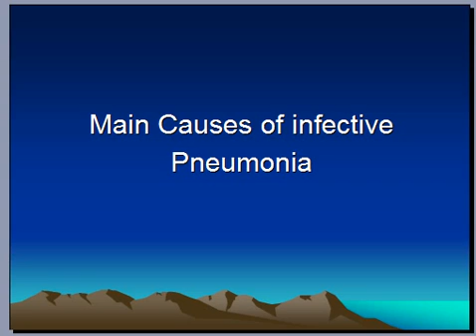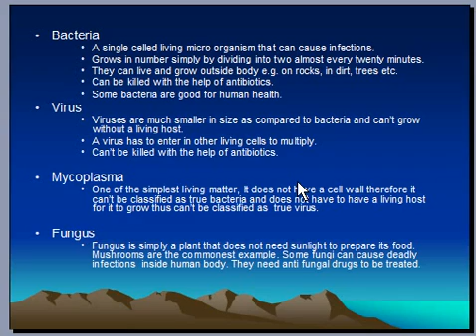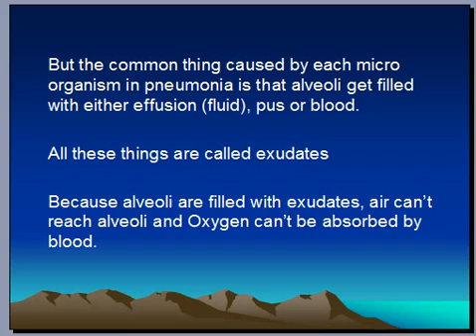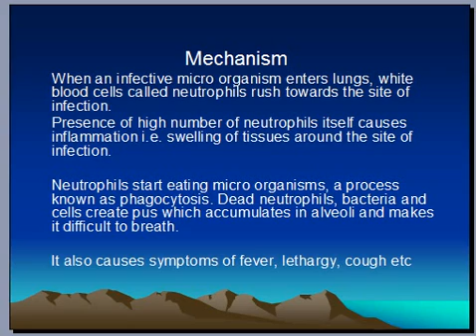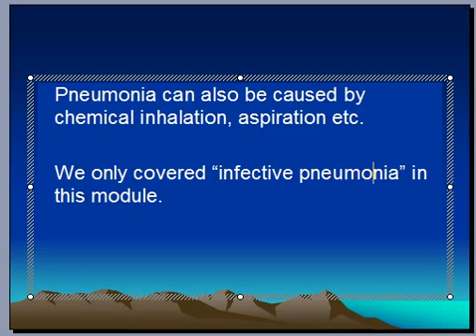Pneumonia, Respiratory system, mycoplasma, Fungi, Bacteria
This video is recapping whatever we have learnt in first module about pneumonia.